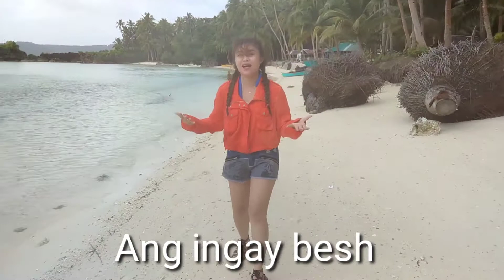One of the tourist spots in Dinagat Islands |Kakub beach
Dinagat Islands